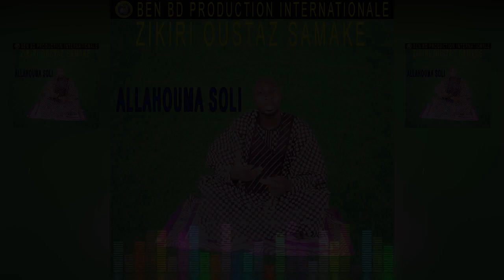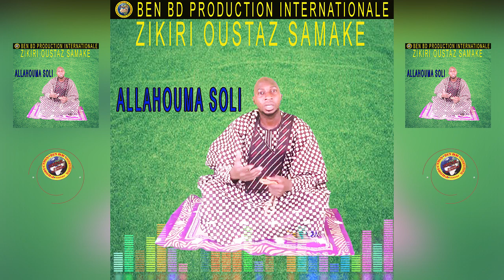ZIKIRI OUSTAZ SAMAKE dans ALLAHOUMA SOLI par BEN BD PROD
L'Artiste Abdramane Samake dit ( ZIKIRI OUSTAZ SAMAKE ) est un jeune artiste Chanteur de ZIKIRI qui travaille beaucoup avec Zikiri Kadidia Drame au MALI et qui fait aussi du Mix Styles avec plein de talant à nos jours au Mali et qui fait bouger beaucoup en ce moment dans les concerts et festival partout au Mali et en Afrique et le voilà un très bon SON Officiel dans ( ALAHOUMA SOLI ) avec le soutiens et la communication de son Label Universel BEN BD PRODUCTION INTERNATIONALE contacts: 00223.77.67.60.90 ou 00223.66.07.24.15 ou 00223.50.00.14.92 internationale: 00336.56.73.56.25 par E-mail: / Tags: Zikiri Oustaz Samake African Afro Urbain Diakite Boubacar BEN BD PROD
Licence